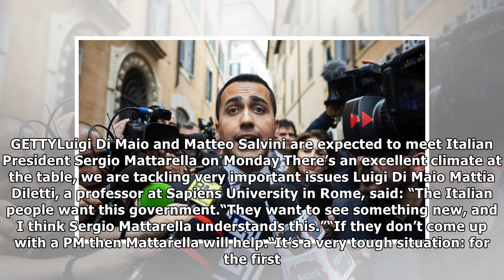Italian Eurosceptic Five Star and League on verge of power in DEVASTATING blow to EU